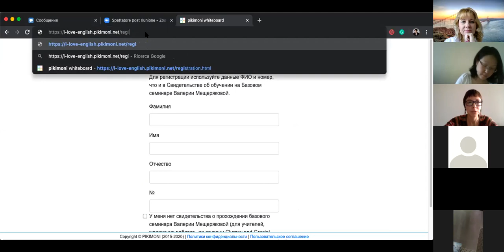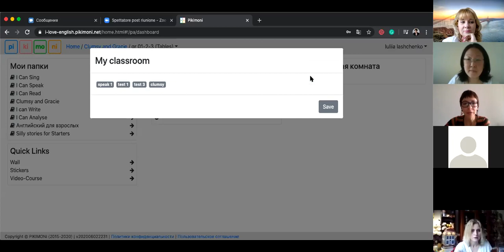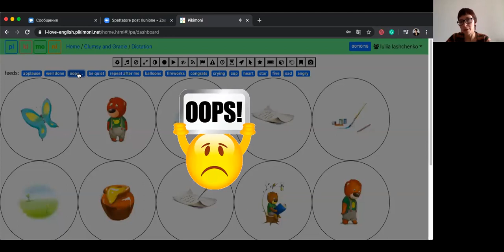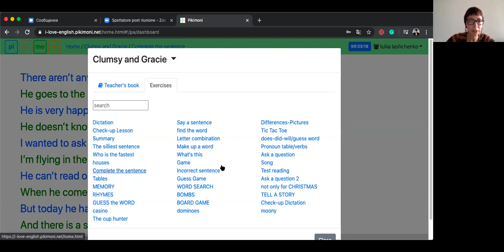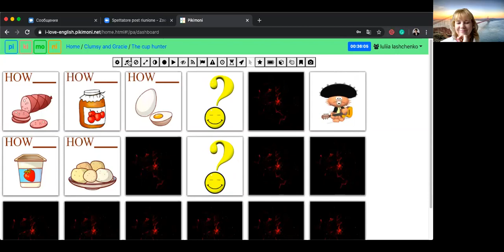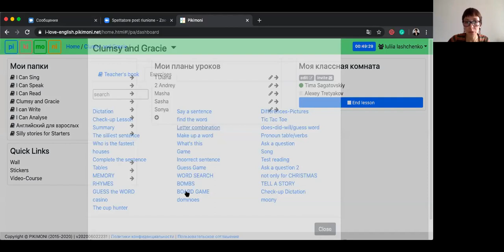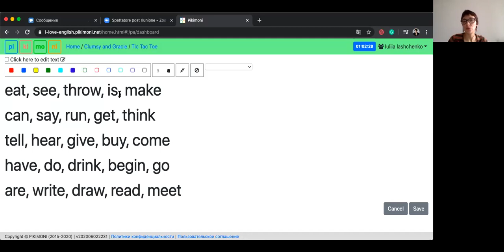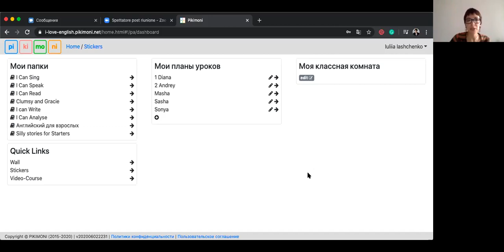Clumsy and Gracie on PIKIMONI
00:00:08 О создании платформы PIKIMONI.

00:02:53 Как зарегистрироваться на платформе PIKIMONI учителю? (UPD либо через сайт )

00:03:46 Как учителю войти на платформу после регистрации? UPD либо через сайт )

00:04:19 Где найти подсказки по пользованию платформой?

00:05:40 Как входят на платформу обучающиеся?

00:06:07 Как зарегистрировать новых учеников?

00:06:37 Как на платформе сформировать группу из нескольких учеников?

00:07:36 Что могут увидеть ученики, заходя на платформу?

00:10:17 Демо-версия уровня доступна бесплатно, чтобы посмотреть некоторые упражнения.

00:10:57 Как учителю оплатить доступ к определенному уровню на платформе? (UPD оплата происходит в разделе Marketplace либо My levels)

00:11:54 Как работать по книге для учителя на платформе? (UPD  книга для учителя обновлена и дополнена)

00:13:58 Нужна ли демонстрация экрана при работе с платформой PIKIMONI, в каких случаях?

00:16:53 Как начать урок, чтобы дети видели картинки демонстрируемые учителем онлайн на своем компьютере?

00:20:06 Упражнение DICTATION. Как поиграть?

00:21:10 Кнопка SIZE на панели инструментов.

00:22:58 Как сделать предварительную запись действий на платформе?

00:24:53 Где найти музыку для упражнений типа Running dictation?

00:25:33 ДОПОЛНИТЕЛЬНЫЕ ФУНКЦИИ ПО УПРАВЛЕНИЮ УЧЕНИКАМИ В КЛАССНОЙ КОМНАТЕ:

00:26:19 а) Проверка доступности студентов

00:26:37 б) Как давать ученикам сквозные баллы на протяжении всего курса?

00:26:54 в) Деление всех учеников в классе на команды.

00:27:21 г) Как добавить комментарий каждому отдельному ученику?

00:27:48 д) Как заблокировать ученика?

00:28:10 е) Как добавить или удалить ученика из классной комнаты прямо во время урока?

00:28:40 Кнопка FEEDBACK на панели инструментов.

00:30:03 Кнопка CORRECTIONS на панели инструментов.

00:30:39 Упражнение CHECK-UP LESSON. Для чего эти картинки?

00:31:33 Упражнение CHECK-UP DICTATION для контроля знания лексики.

00:31:58 Где можно найти видео о том, как играть в те или иные игры?

00:32:17 Упражнение SUMMARY. Кто печатает ответы на платформе? Как можно разнообразить работу над кратким пересказом с помощью упражнения DIFFERENCES-PICTURES.

00:33:10 Что видят ученики на своих экранах в разных упражнениях?

00:35:10 Упражнение THE SILLIEST SENTENCE.

00:37:38 Как опубликовать свое предложение или аппликацию на общей стене? Где найти свою публикацию? Как получить кубок победителя за публикацию?

00:39:18 Упражнение WHO IS THE FASTEST?

00:39:29 Упражнение HOUSES.

00:40:02 Упражнение COMPLETE THE SENTENCE. Как играем?

00:40:24 Кнопка POINTS на панели инструментов для награждения баллами в рамках одного упражнения.

00:41:30 Кнопка CLEAR SELECTION на панели инструментов.

00:42:02 Кнопка PAGE COLLECTIONS на панели инструментов. Как выбрать другую коллекцию картинок?

00:43:30 Упражнение TABLES.

00:44:33 Игра MEMORY. Что означают специальные картинки?

00:45:54 Упражнение RHYMES.

00:46:18 Упражнение GUESS THE WORD. Как играть и как создать свою коллекцию?

00:50:53 Игра CASINO. Как подготовиться и как играть на уроке?

00:53:39 Игра THE CUP HUNTER. Как перемешать карточки для повторной игры?

00:56:39 Упражнение SAY A SENTENCE. Как играть? Кнопка TIMELINE на панели инструментов. Как создать свой набор слов?

00:59:15 Упражнение FIND THE WORD. Специфика упражнения.

01:00:50 Упражнение LETTER COMBINATION.

01:01:20 Упражнение MAKE UP A WORD.

01:03:03 Упражнение WHAT’S THIS.

01:03:26 Упражнение GAME.

01:04:45 Упражнение INCORRECT SENTENCE.

01:06:02 Упражнение GUESS GAME.

01:06:45 Упражнение WORD SEARCH. Как составить свою коллекцию со своими словами?

01:07:45 Что делать, если платформа виснет? Что делать для стабилизации интернет соединения во время урока?

01:09:51 Игра BOMBS. Правила и специфика игры.

01:10:43 Игра BOARD GAME. Создаем игру с картинками из историй. Как играть?

01:14:12 Кнопка DICE на панели инструментов

01:15:10 Игра DOMINOES.

01:17:54 Упражнение DIFFERENCES-PICTURES.

01:18:48 Кнопка HIDE THE PAGE на панели инструментов.

01:19:24 Игра TIC TAC TOE. Где взять крестик и нолик?

01:21:45 Упражнение DOES-DID-WILL/GUESS GAME

01:22:28 Упражнение PRONOUN TABLE/VERBS.

01:22:45 Упражнения ASK A QUESTION и ASK A QUESTION 2 – варианты одного упражнения.

01:23:25 Игра TELL A STORY.

01:24:15 Игра MOONY.

01:25:34 Упражнение NOT ONLY FOR CHRISTMAS. Здесь аппликации праздникам и дипломы об окончании курса. Как внести имя своего ученика в диплом?

01:28:02 Завершение урока и вручение стикера (UPD после выбора коллекции стикеров можно теперь сразу идти на страницу к ученику, не нажимая Home )

01:31:03 Дневник ученика на платформе PIKIMONI.

01:32:00 Как учитель заполняет дневник ученика?

01:32:40 Информация об учительском профиле, списке студентов, их логинах и паролях, уроках, оплатах. Где найти?